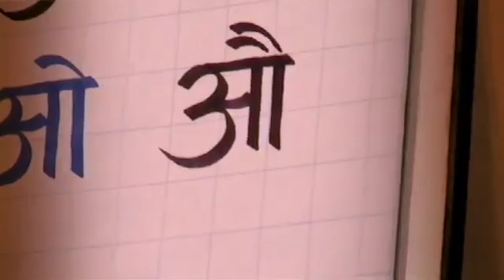SANSKRIT SCRIPTS WRITTING METHOD